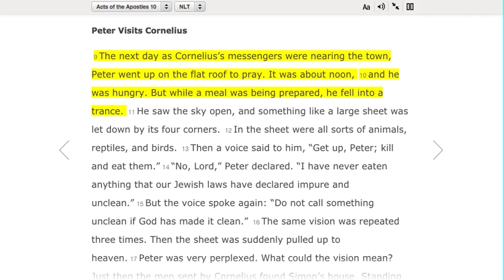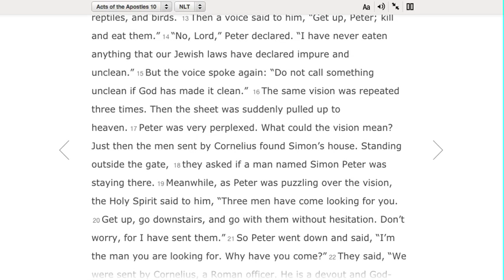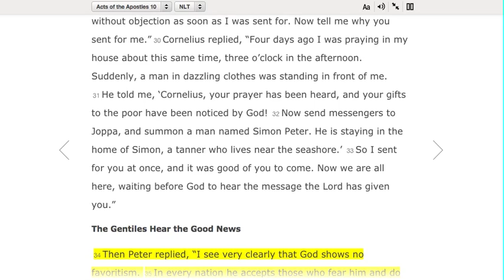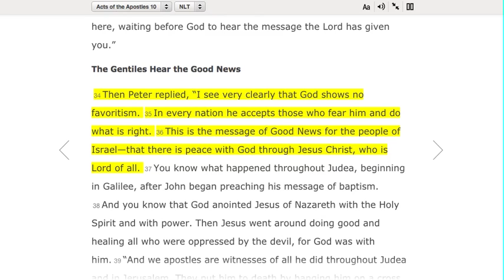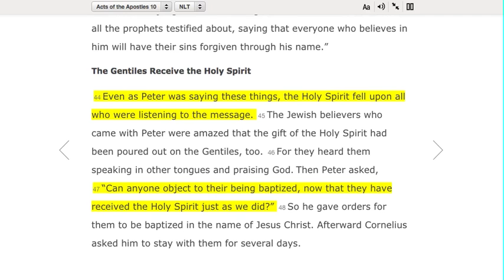Acts 10: Peter and Cornelius and Gentiles